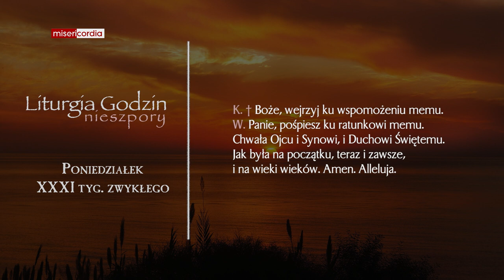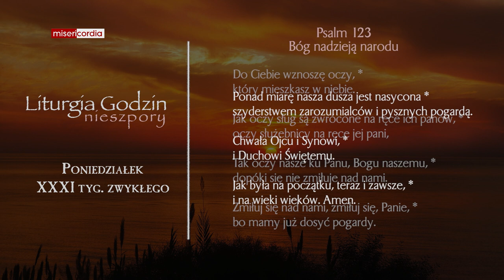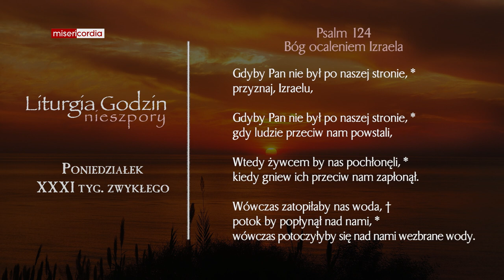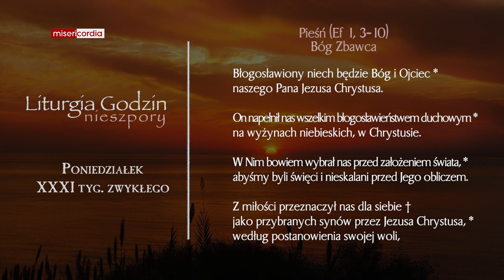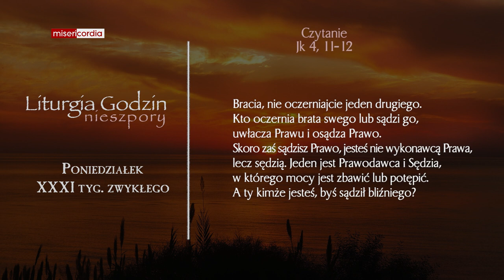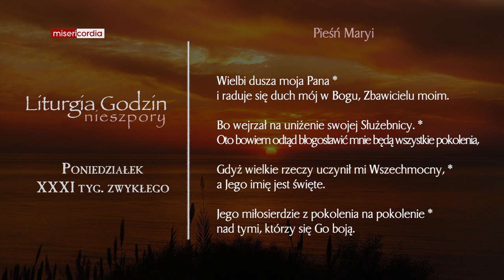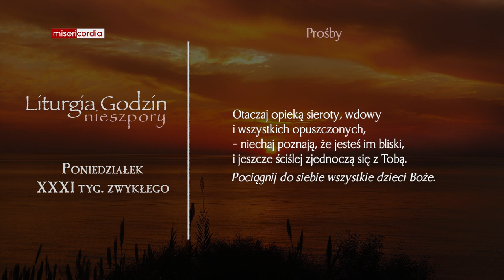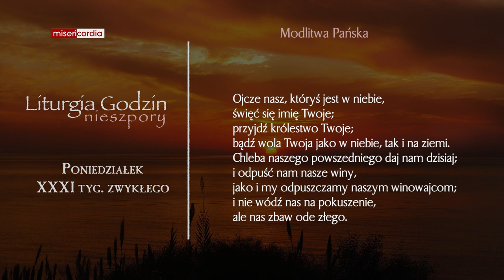Liturgia Godzin | Nieszpory | Poniedziałek, XXXI tyg. zwykłego